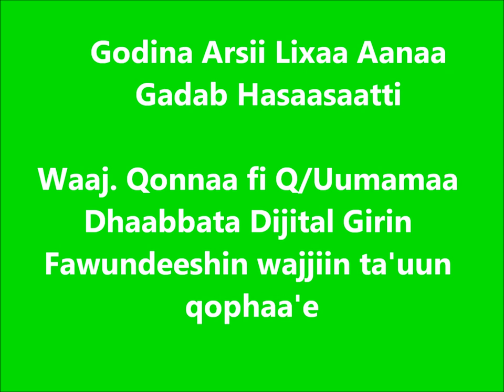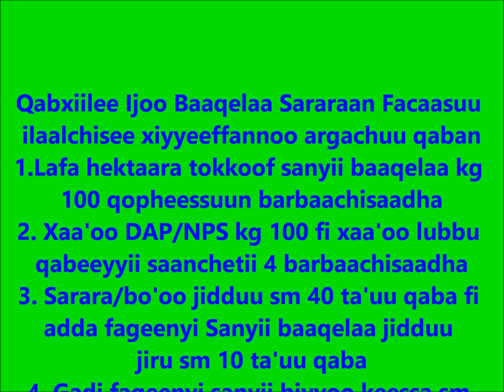Gedeb Hasasa Faba Bean line sowing